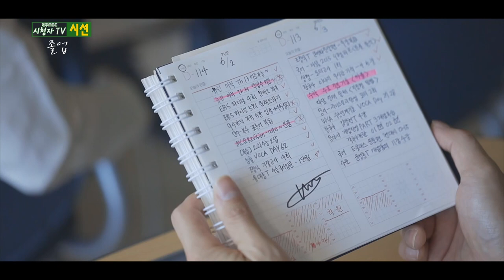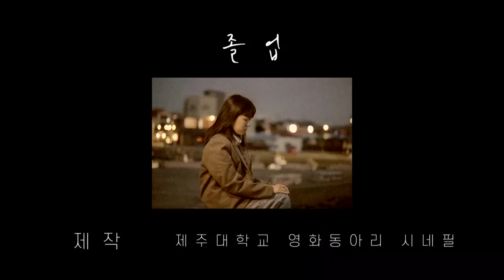[시청자TV시선]5월_졸업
자신의 삶 속에서 여러 고민과 트라우마로 부터
졸업해 가는 이야기를 담으려고 했다.

제주대학교 영화 동아리 시네필의 단편 영화

영화 전체가 궁금하시다면